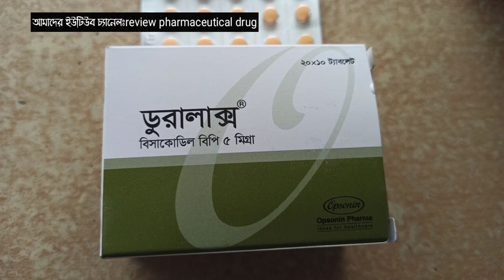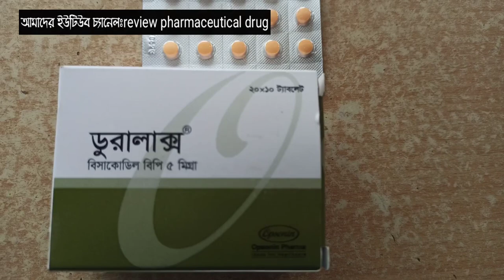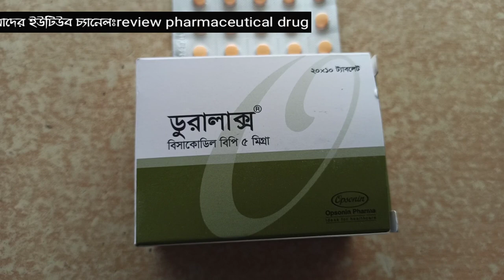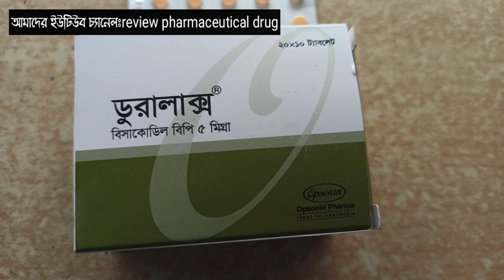Duralax||Bisacodil-5mg//ডুরালাক্স সম্পর্কে জানুন